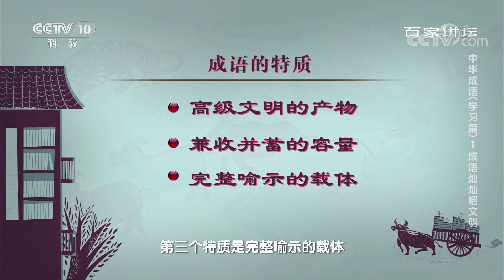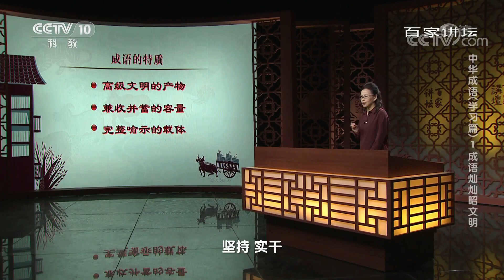[百家讲坛]成语的特质：完整喻示的载体| CCTV百家讲坛官方频道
成语的特质：完整喻示的载体。